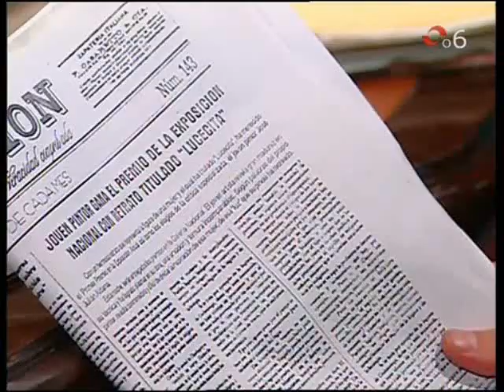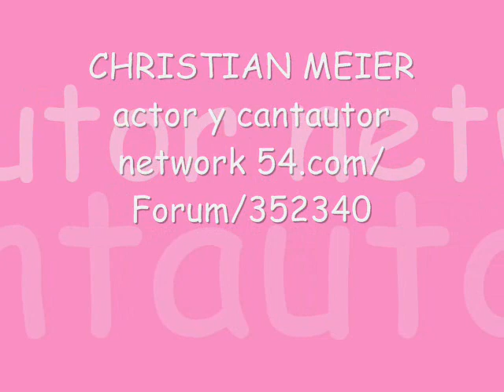un cuadro llamado Lucecita